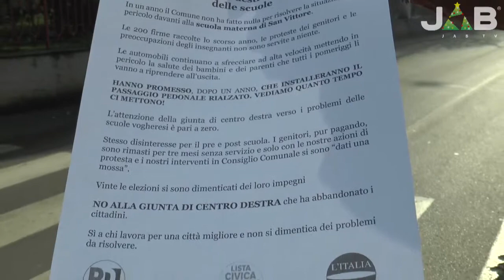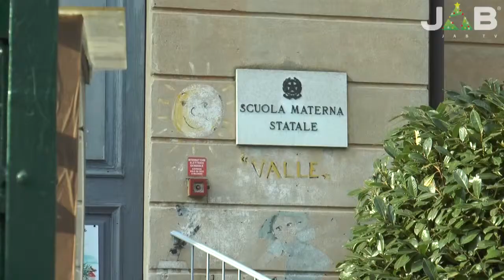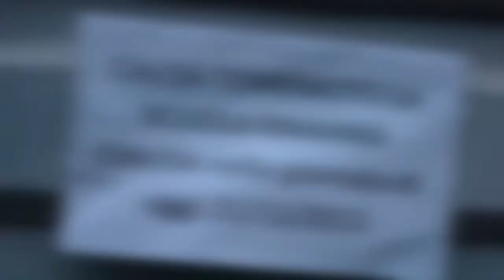Scuola Materna "Valle", appello al sindaco: "le auto sfrecciano, paura per i bambini"